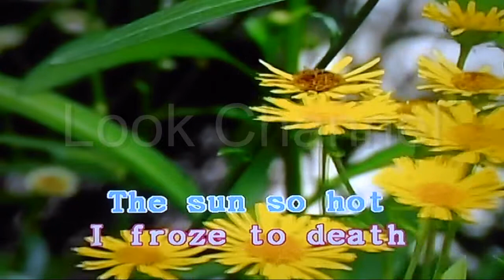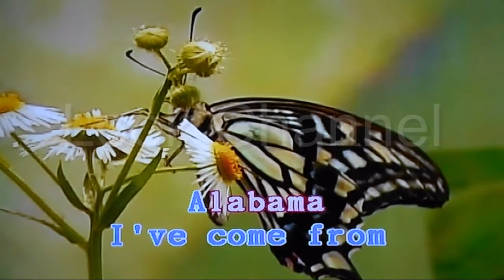Oh susanna - James taylor - Karaoke - Look Channel